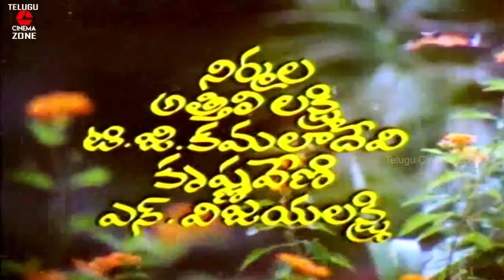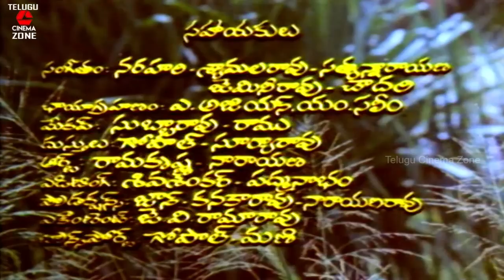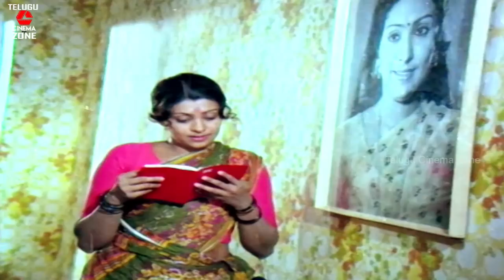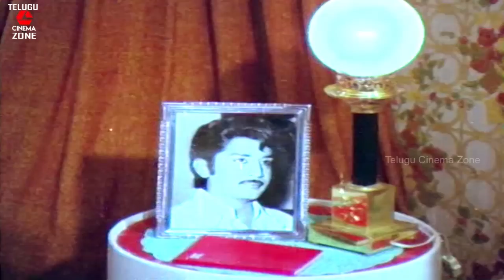AASHA JYOTHI | TELUGU FULL MOVIE | MURALI MOHAN | SUJATHA | SARATH BABU | TELUGU CINEMA ZONE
Watch And Enjoy Telugu Full Movie Aasha Jyothi On Telugu Cinema Zone.
Starring : Murali Mohan, Sujatha, Sarath Babu, Rao Gopal Rao, Gummadi Among Others.